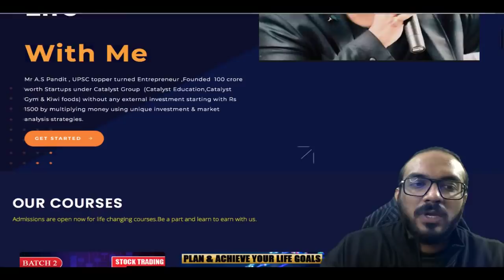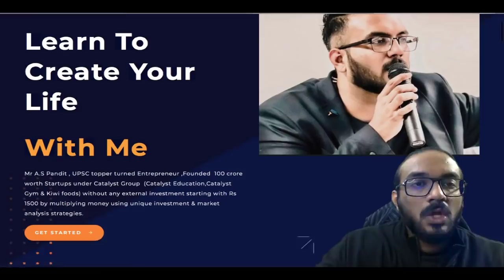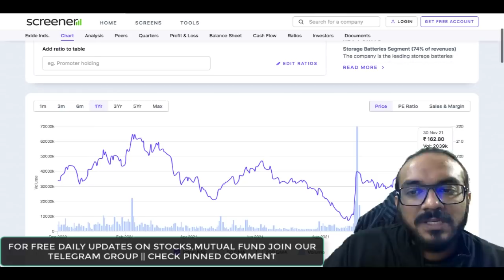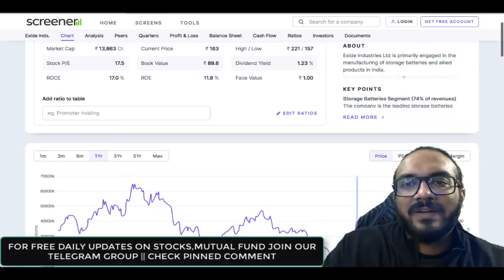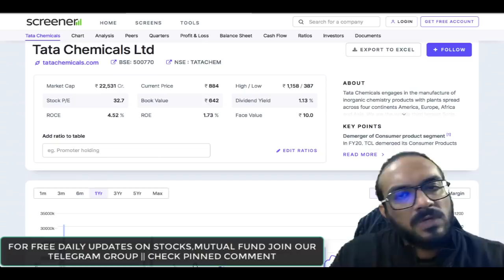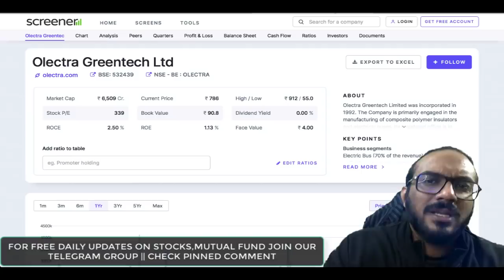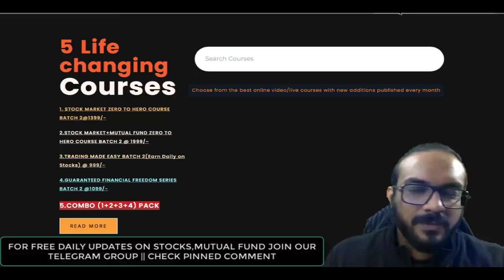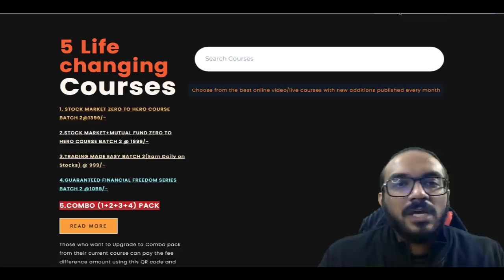ये 160 रुपय का Share देगा 1 Crore के साथ Secure Future | TOP Stocks to buy Now 2021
BEST Electric vehicles stock to invest Earning opportunity for all | Make money online sitting at home EASILY | TOP stocks to buy now

CATALYST TOPPERS INTERVIEWS secure future share market tomorrow commodity market best penny stocks to buy now stocks to buy today